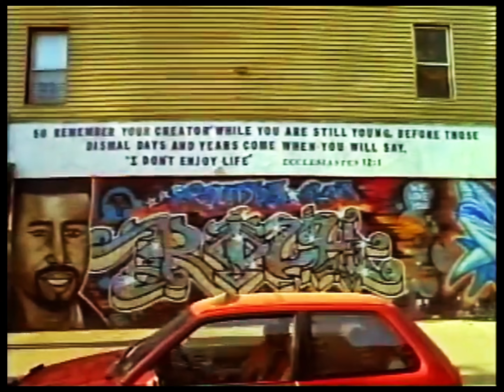AMVR BROVAZ FT HURRICANE G & TONY SPANISH HARLEM REVERSE VERSION 1 FULLY REMASTERED NOW 4K 60FPS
About

Artists: Hurricane G, Tony Touch, Smif-N-Wessun

Album: The Rude Awakening

Released: 1998

Country:USReleased:1997Genre:Hip HopStyle:

Tracklist

Spanish Harlem (Radio Clean)
Featuring – Hurricane G*, Tony Touch
4:09
A2  Spanish Harlem (Instrumental) 4:09
A3  Spanish Harlem (Main)
4:09
B1  Drama (Radio Clean) 3:18
B2  Drama (Instrumental) 2:15
B3  Teenage Luv (Bonus Track) 4:58
Written-By – D. Yates Jr.*, G. Rodriguez* (tracks: A1, A3), J. Hernandez* (tracks: A1, A3), T. Williams*, W. Dewgarde*
From the forthcoming Cocoa Brovaz album The Rude Awakening.
Spanish Harlem (12", Unofficial Release)
Not On Label (Cocoa Brovaz)
PSY-008
US
1997
Spanish Harlem (CD, Single, Promo)
Priority Records, Duck Down
DPRO 30223
US
1997
Spanish Harlem (12", 33 ⅓ RPM, Test Pressing)
Priority Records
SPRO 30223
US
1997
Spanish Harlem (12", Promo)
Priority Records
none
France
1997
Spanish Harlem (Cassette, Single, Promo)
Priority Records
4PRO 30223
US
1997